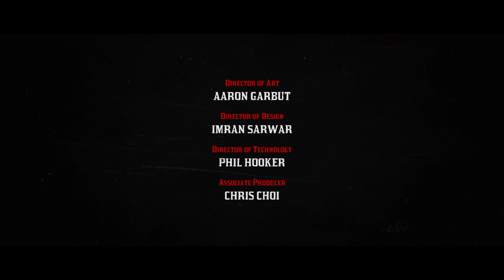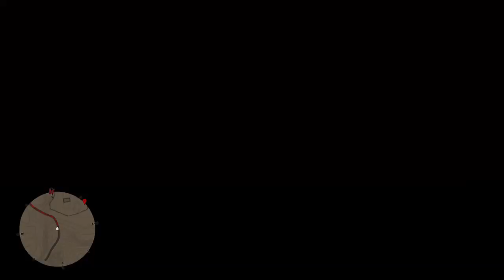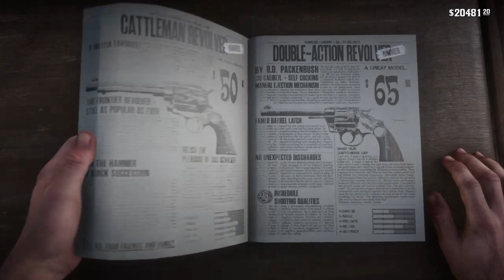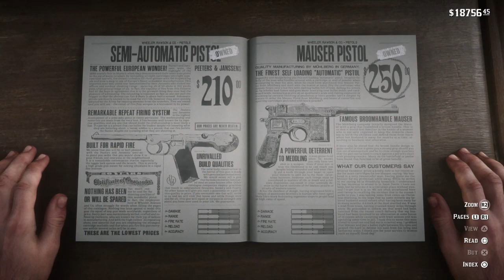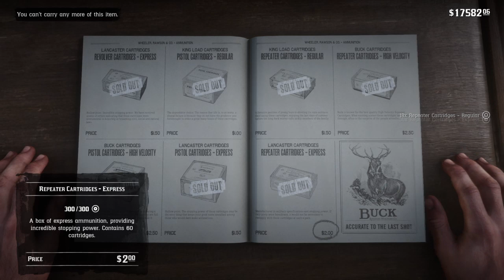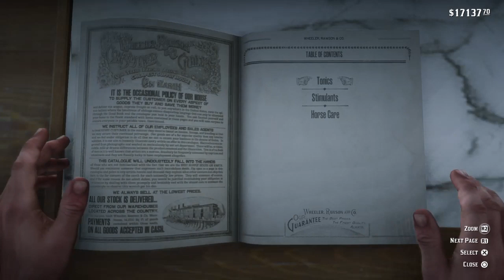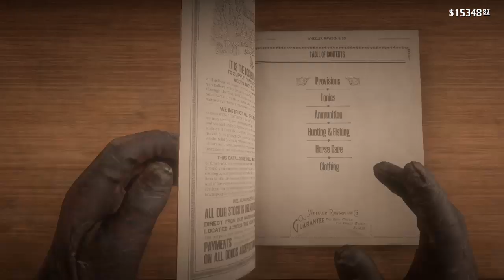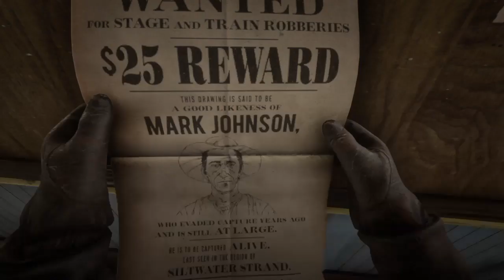Red dead redemption 2 epilogue 2 part 1 (NO MIC!)